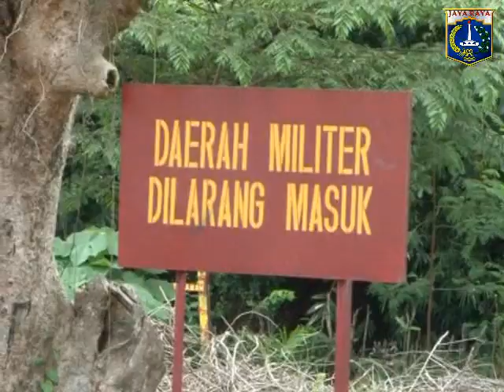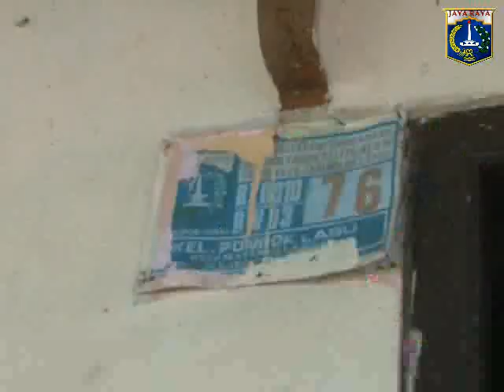21 Feb 2013 Gub Bpk. Jokowi meninjau kali Krukut, Jakarta Selatan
21 Februari 2013 Gubernur Provinsi DKI Jakarta Bpk. Jokowi meninjau Kali Krukut, Jakarta Selatan

Rekam Video : 21 Februari 2013, 11.00
Unggah Video : 21 Februari 2013
Pemilik Video : Humas Pemprov DKI Jakarta (Sie Penyiapan Materi & Publikasi)